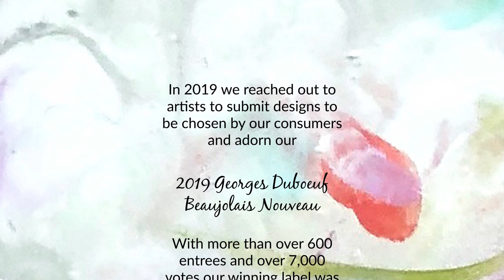Georges Duboeuf 2019 Beaujolais Nouveau Artist Interview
Laura Runge discusses her transition from the corporate world to a world of creativity and recalls the moment when she was told her artwork would become the new label for 1MILLION bottles of Georges Duboeuf 2019 Beaujolais Nouveau.